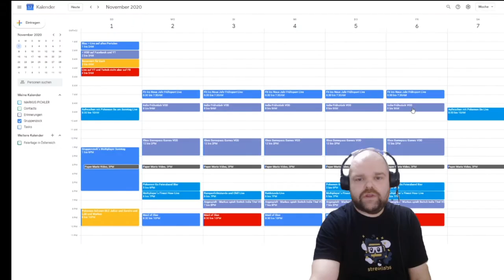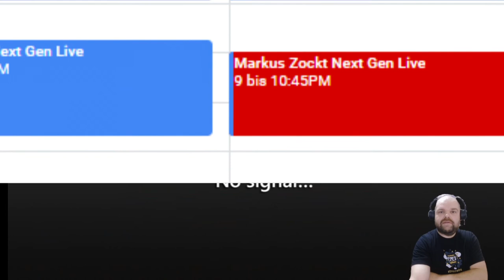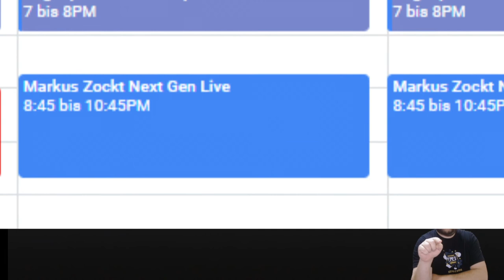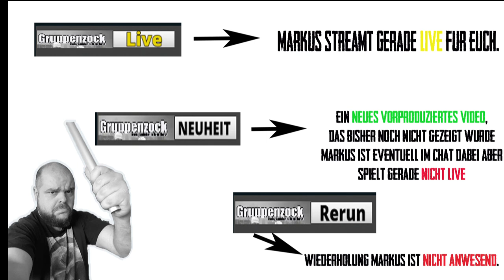Streamplan November/Dezember 2020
Hi unserer Streamplan für die kommenden Monate.